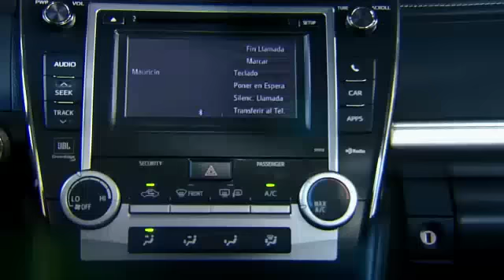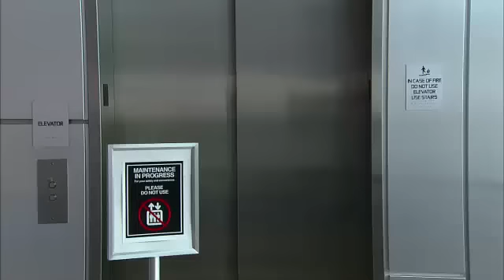Relaciones Peligrosas Capitulo 98 Parte 3